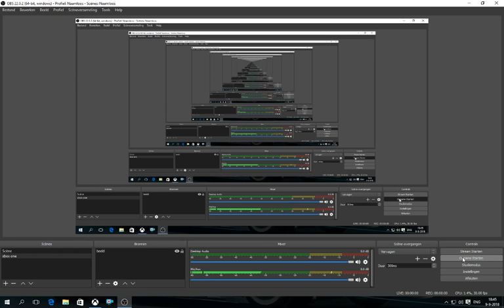prison architect # 85 weer wat geld